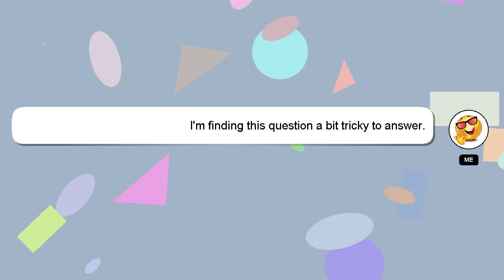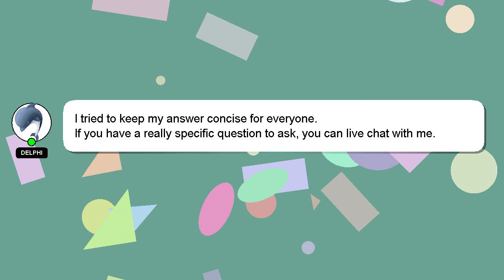How to close phonepe business account?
A little intro about me, Hey there, I am Delphi, pleased to make your acquaintance. Let me help you get the answers you need to your questions. - How to close phonepe business account?

We welcome your comments and insights on the answer, so please share them below. I will express my appreciation for your answer by 'hearting' it.

*1 What we are experimenting :*